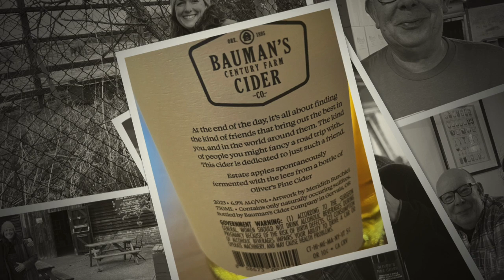Road Trip (Anyone fancy a)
On the road with cider in mindwith friends to enjoy.